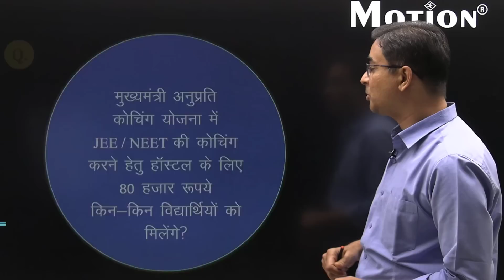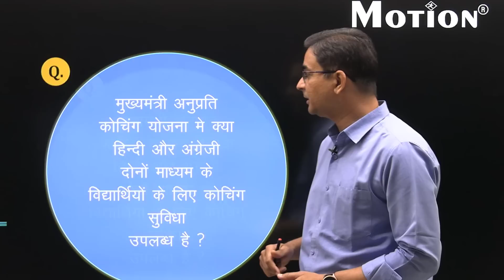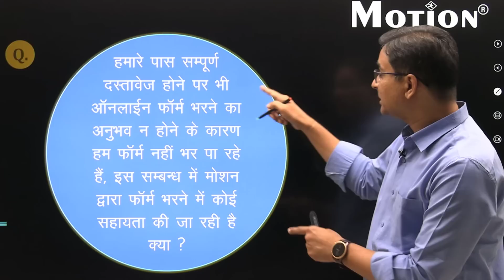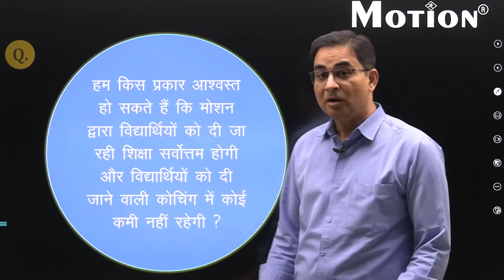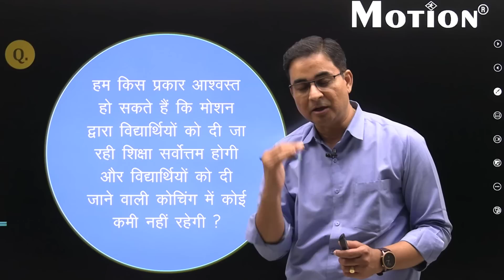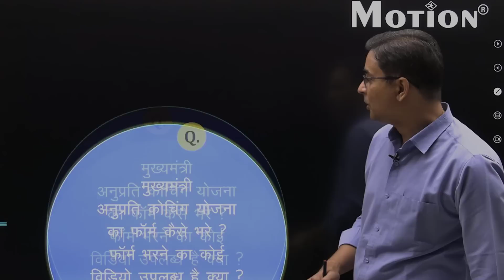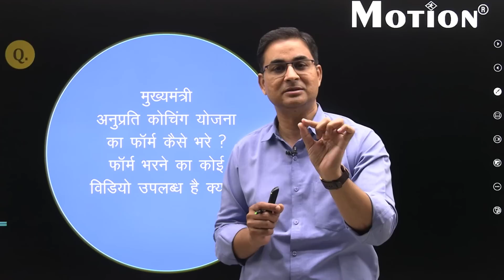मुख्यमंत्री अनुप्रति योजना : अति महत्वपूर्ण सूचना | Motion Education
प्रिय विद्यार्थियों मुख्यमंत्री अनुप्रति कोचिंग योजना के लिए आवेदन करने से पहले आपको कुछ महत्वपूर्ण तथ्यों का ध्यान होना आवश्यक है जिससे कि मुख्यमंत्री अनुप्रति कोचिंग योजना के अंतर्गत मिलने वाले सभी लाभ आपको मिल सके एवं सर्वश्रेष्ठ कोचिंग से जिनमें सम्मिलित है 2 वर्ष के लिए निशुल्क कोचिंग ,फ्री स्टडी ,मैटेरियल ,फ्री लर्निंग ऐप, फ्री यूनिफार्म, फ्री बैग, फ्री छाता एवं अन्य सभी शिक्षण सामग्री जो कि किसी भी विद्यार्थी को कोचिंग संस्थान द्वारा दी जाती है I
 विद्यार्थियों की प्रश्नों में सबसे महत्वपूर्ण प्रश्न यह है कि हॉस्टल हेतु ₹80000 किन-किन कोचिंग संस्थानों द्वारा कोचिंग प्राप्त करने पर मिलेंगे इसमें हम आपको स्पष्ट करना चाहते हैं कि हॉस्टल के लिए ₹80000 की राशि केवल मोशन जैसे प्रतिष्ठित कोचिंग संस्थान द्वारा कोचिंग करने पर ही मिलेगी अन्य किसी अप्रतिष्ठित कोचिंग संस्थानों द्वारा कोचिंग करने पर हॉस्टल के लिए ₹80000 की राशि नहीं मिलेगी , अतिरिक्त भी विद्यार्थियों के कई प्रश्न हैं जिनका उत्तर आपको वीडियो के माध्यम से मिल जाएगा  I